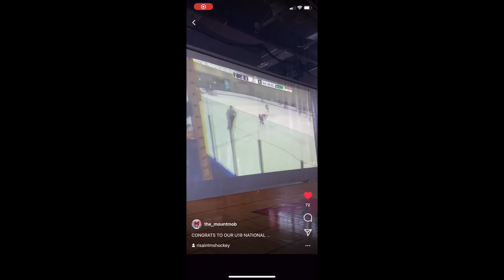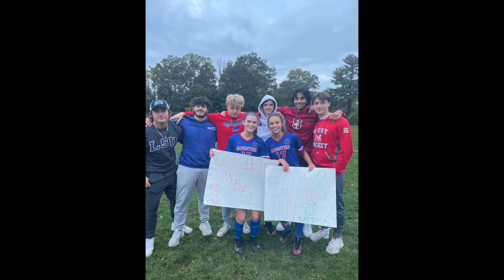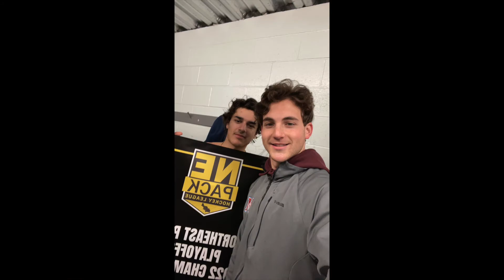Mount Saint Charles Senior Class Video 2022